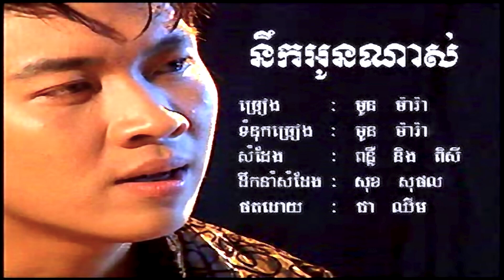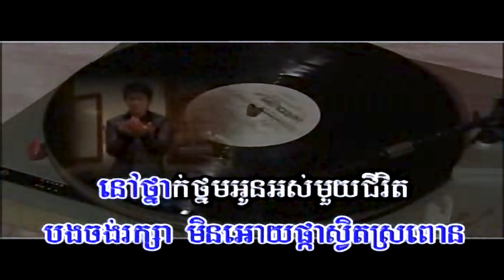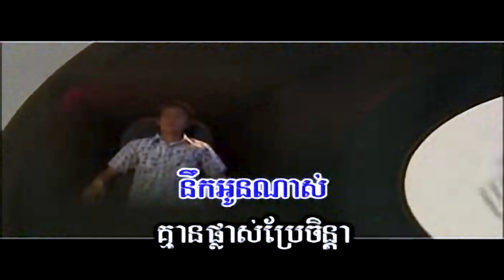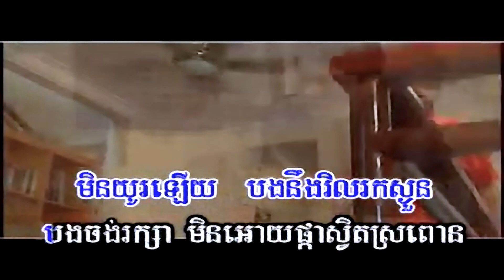នឹកអូនណាស់ (មូន ម៉ារ៉ា), Official MV, KH Promotion CD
Title: នឹកអូនណាស់
Singer: មូន ម៉ារ៉ា
Nek Oun Nas,
កន្ត្រើយស្នេហ៍ប្រែចិត្ត, ផ្កាស្នោ, កុំបិទបាំងចិត្ត, ឆ្អែតឆ្អន់, នឹកអូនណាស់, សិទ្ធិត្រឹមជាមិត្ត, គង់មានថ្ងៃអូនឈឺចាប់, ផ្ដើមស្នេហ៍ផ្ដើមការឈឺចាប់, មិនហ៊ានប្រាប់អូន, សែនស្ដាយ, ចង់ត្រឹមតែឃើញភក្ដ្រអូន, ឈប់ទ្រាំ, ទ្រូងទ្រាំចាំស្នេហ៍,